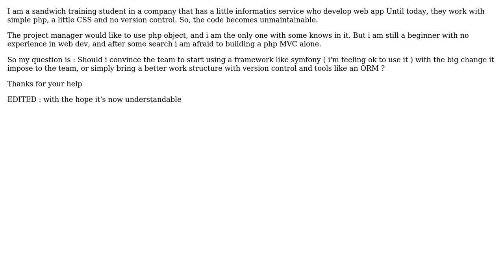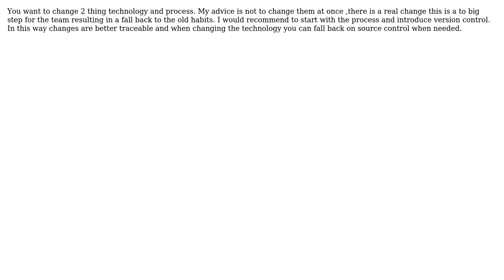Software Engineering: What tools or way to start a web project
With thanks & praise to God, and with thanks to the many people who have made this project possible! You are responsible for your own actions.